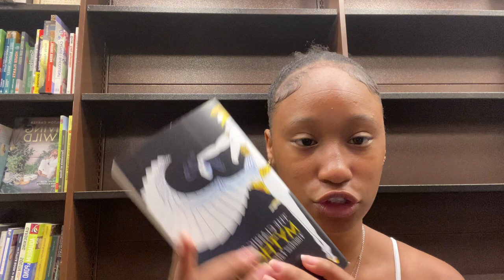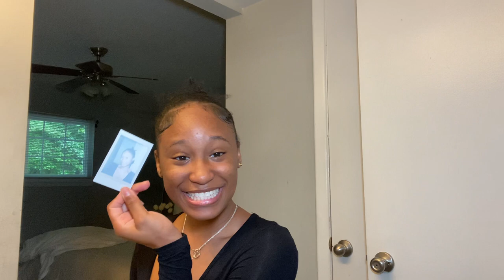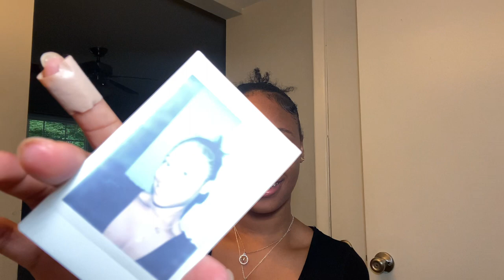Let’s Go To The Gold Cup Game | New polaroid camera + New Book